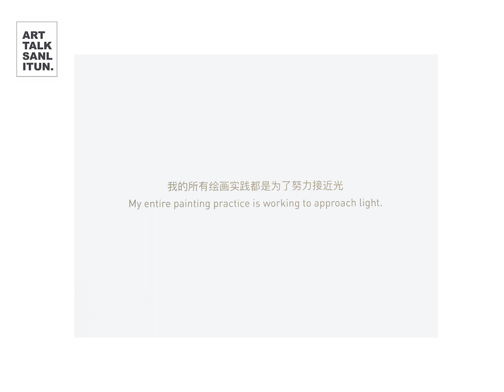ZOOM IN 徐小国 Xu Xiaoguo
徐小国 Xu Xiaoguo

My entire painting process is working to approach light.
——Xu Xiaoguo

Xu Xiaoguo was born in Xi'an, Shanxi in 1977, graduated from the Oil Painting Department of Xi'an Academy of Fine Arts in 2000. In recent years, he has won the first prize of "798 Art Festival Young Artist Invitation Exhibition", "Beijing Film Academy International New Media Art Triennial", Video Art Academy Award, "Guanghua Thousand Jade Award" and so on. His works have participated in many exhibitions of important art institutions at home and abroad, including the Lucerne Art Museum in Switzerland, the Moscow Museum of Contemporary Art, the White Rabbit Art Museum in Australia, the BWA Art Museum in Poland, the Ullens Center for Contemporary Art, Today Art Museum, and the Central Academy of Fine Arts. Art Museum, Taipei Museum of Contemporary Art, Taipei Guandu Art Museum, Macau Museum of Art, OCAT Contemporary Art Center, Zhu Qizhan Art Museum, Shijiazhuang Art Museum, Shenzhen Hua Art Museum, Tang Contemporary Art Center, Iberia Center for Contemporary Art, White Box Art Museum, Xue Gu Zhai, Hong Kong Osage Art Center.